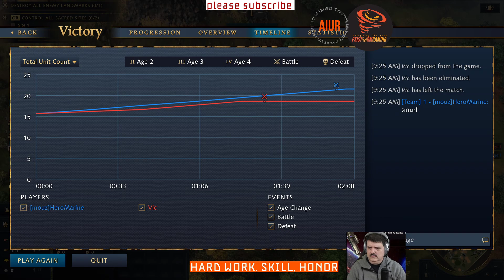Vic the smurf? quitting on me the 2nd time